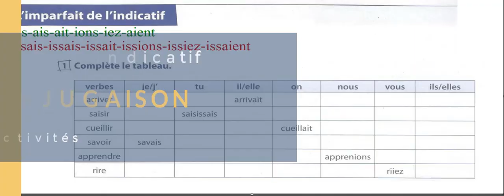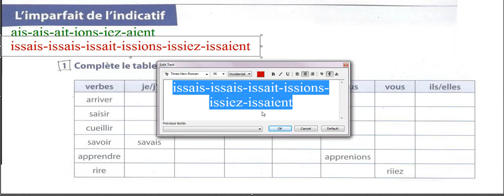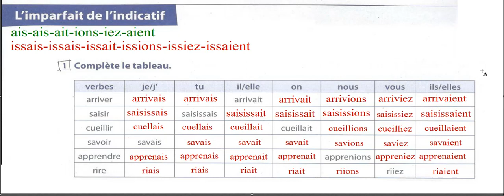Imparfait de l'indicatif سلسلة هامة : تعلم فرنسية على أقل 5 دقائق فقط للمبتدئين